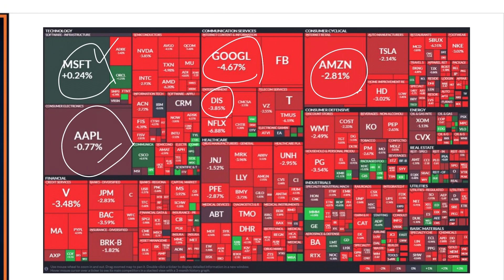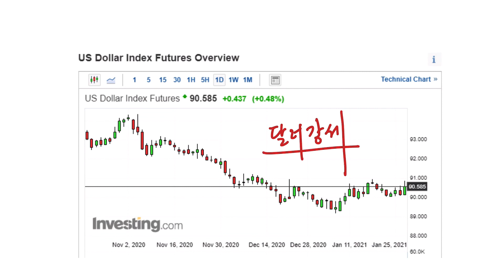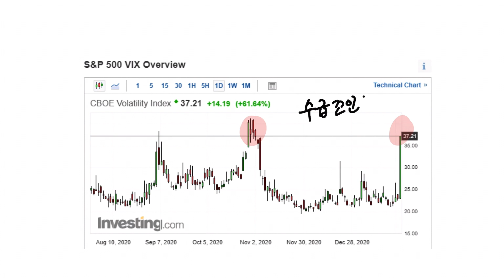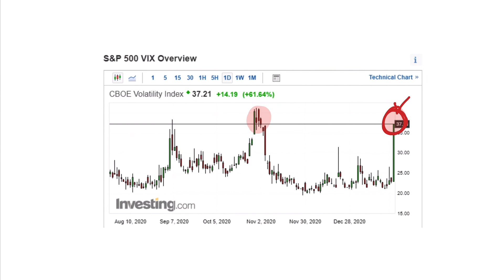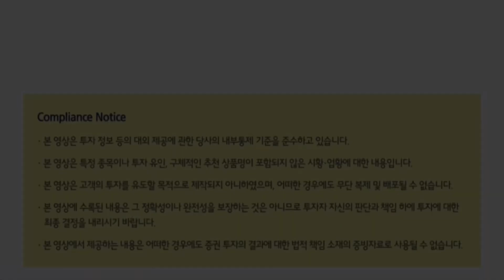이효석의 iDEA - 게임스탑이 촉발한 시장조정